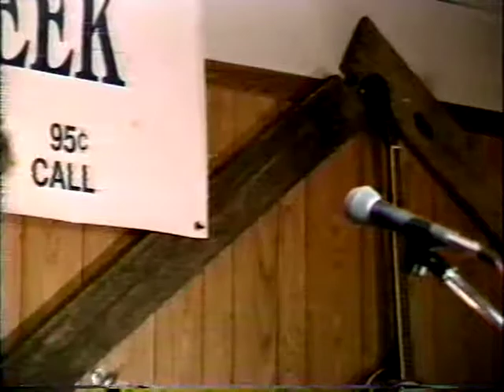Terry Higgins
Song about South Fork river.